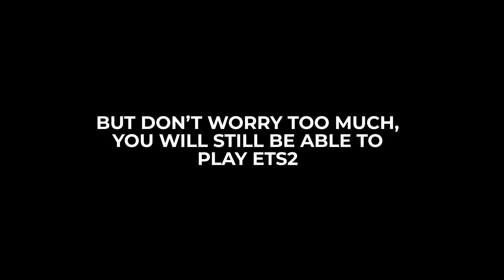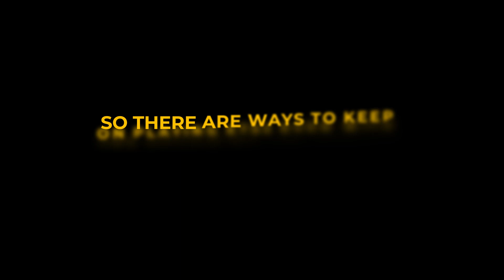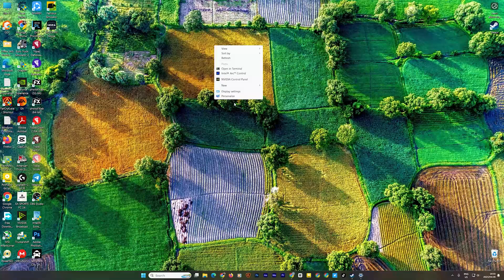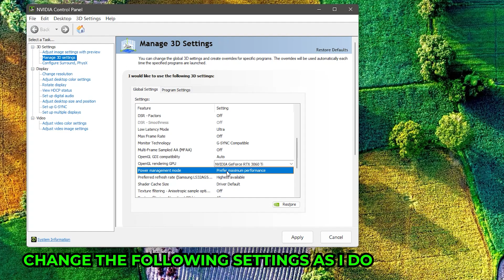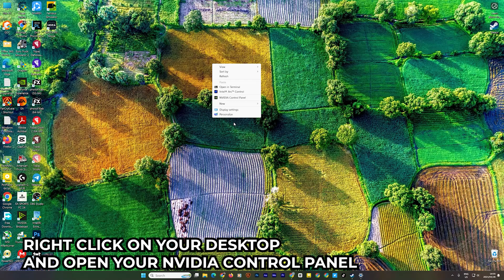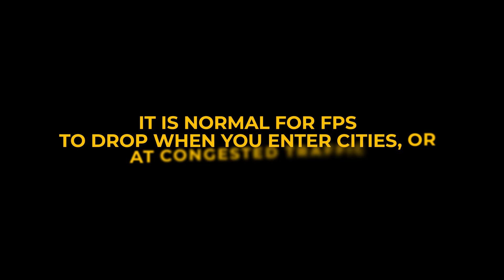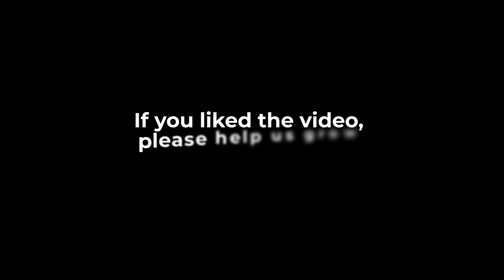How to fix Lags, Stutters, Micro freezes and improve FPS in ETS2 Guide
In this video i will help you improve the performance of the upcoming ETS2 update 1.50

My Setup:
BOARD: Gigabyte Z790 DDR5
CPU: Core i7 13700k
RAM: 32GB DDR5
GPU: RTX 3060ti
WHEEL: MOZA TSW
Head Tracker:  Tobii Eye Tracker 5
OS: Windows 11
Recording: Nvidia Shadow play